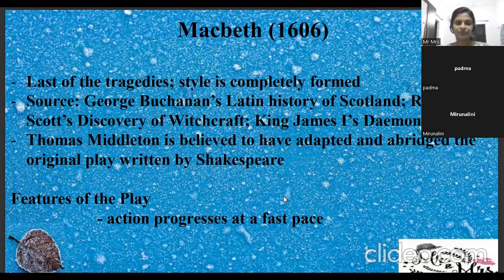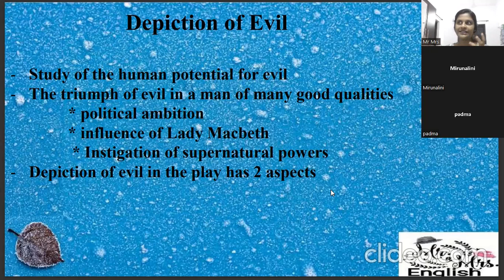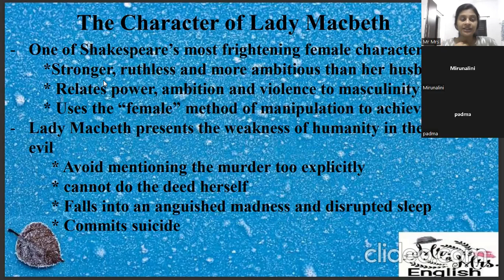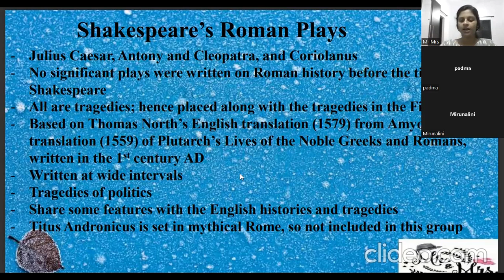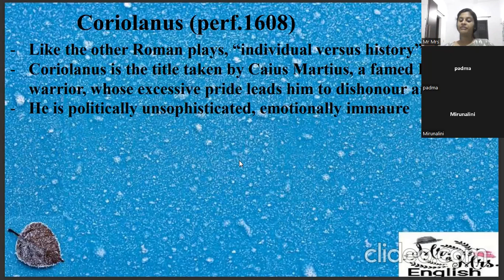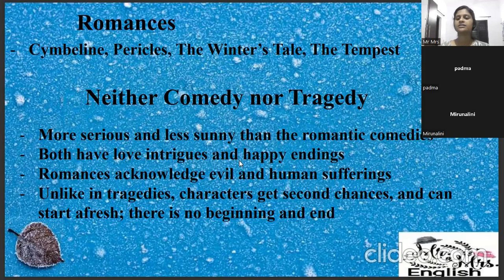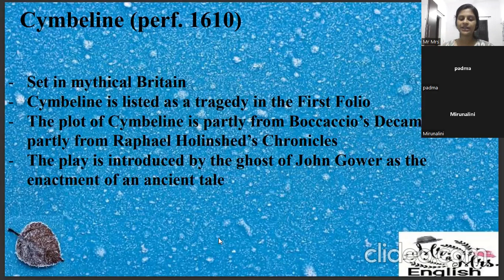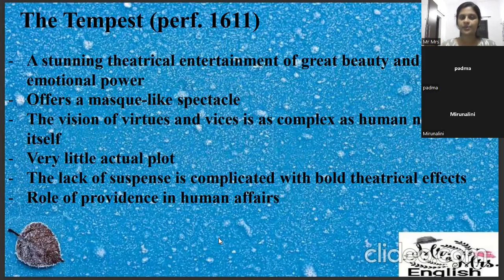15 - session Macbeth